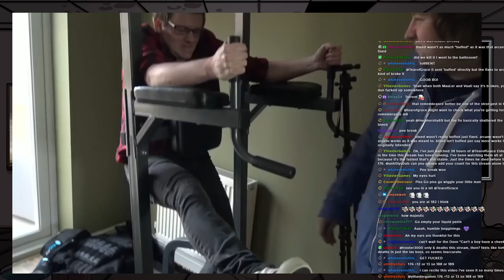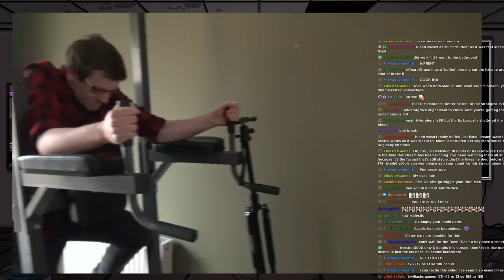[ToG] Big Ball City, Chonkskin Apostle & Astel, Nightmare of the Void - Elden RIng 100%